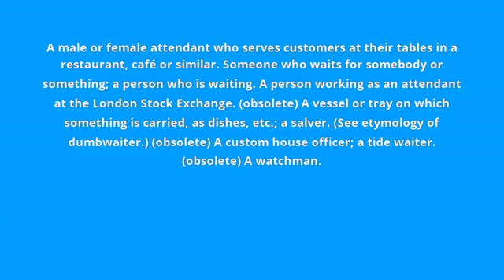what is the meaning of waiter.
what waiter means:
A male or female attendant who serves customers at their tables in a restaurant, café or similar. Someone who waits for somebody or something; a person who is waiting. A person working as an attendant at the London Stock Exchange. (obsolete) A vessel or tray on which something is carried, as dishes, etc.; a salver. (See etymology of dumbwaiter.) (obsolete) A custom house officer; a tide waiter. (obsolete) A watchman.